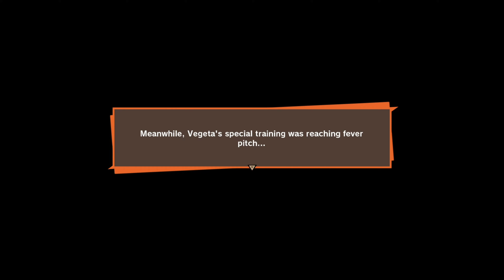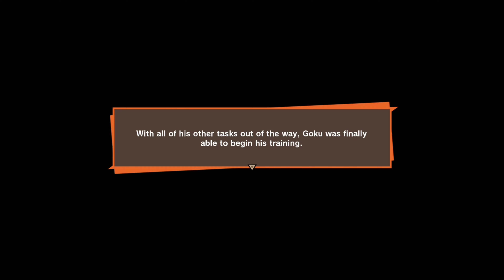The Androids Attack | Dragon Ball Z Kakarot Part 51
Thank You all for your time and support I Love being a YouTuber always wanted to do this since I was a young boy was inspired and maybe this is what I'm supposed to do and I sure Love it!

Editing app used viva video, picsart, kimmaster, VLLO, Power Director etc...